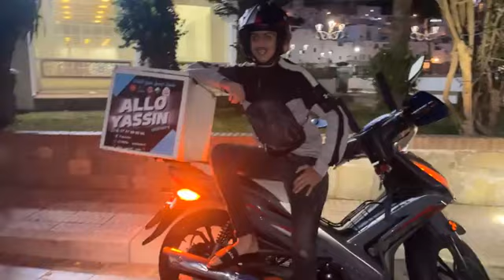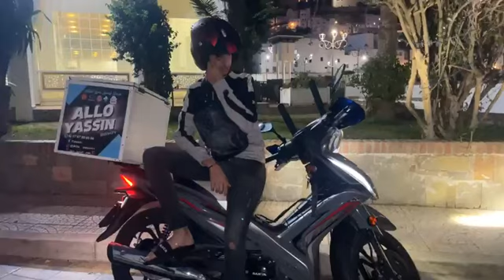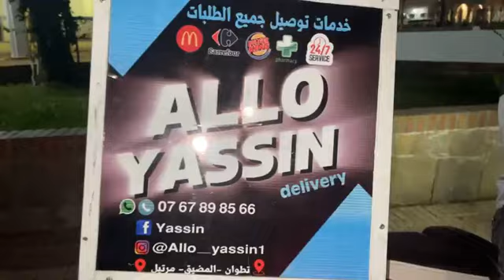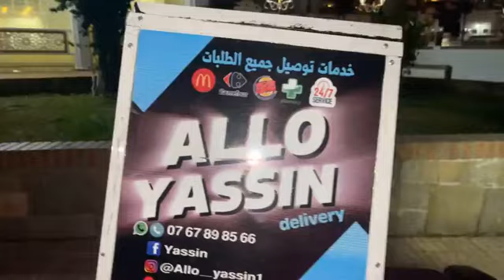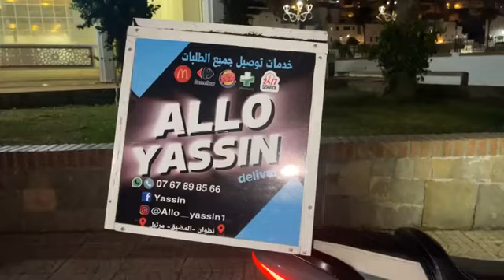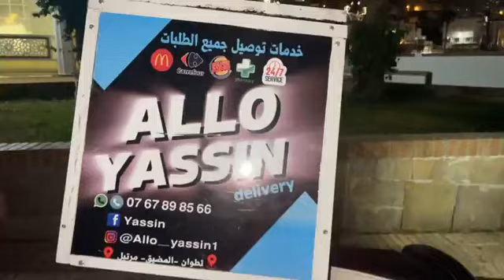شاب كيأمن بالتشغيل الذاتي و مبقاش واقف مكتوف الأيادي ناض و شرا موطور ودار بيه مشروع توصيل الطلبات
.مباشرة من تطوان : برافو. شاب كيأمن بالتشغيل الذاتي و مبقاش واقف مكتوف الأيادي ناض و شرا موطور ودار بيه مشروع توصيل الطلبات في أقل من خمسة دقايق وسماه "ألو ياسين "